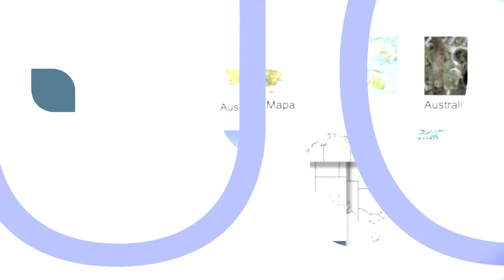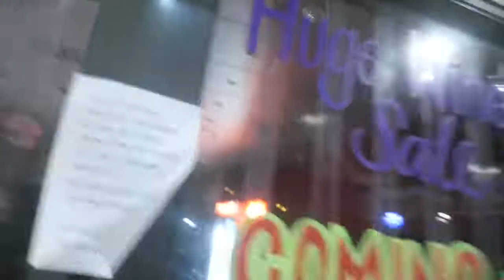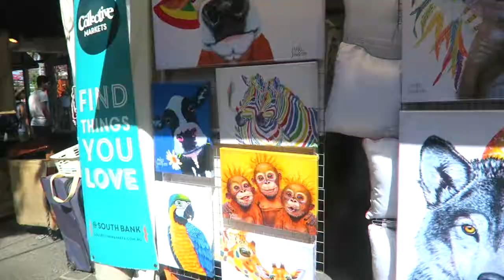Po Drugiej Stronie /CYKLON DEBBIE / Coolangatta / South bank /VLOG no 8